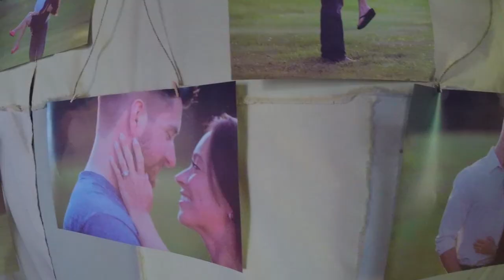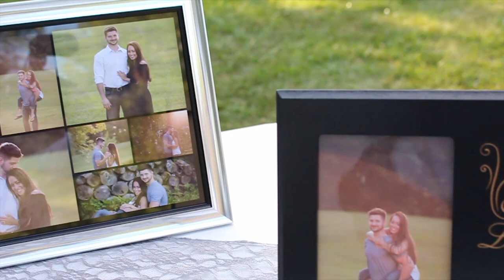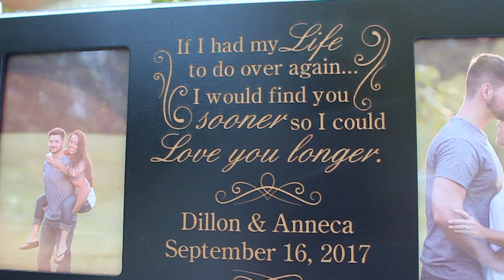Mr. & Mrs. Dillon Fagg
This was my first professional wedding video, and I'm glad it was with such an understanding couple. Dillon and Anneca, I wish you many years of love and happiness!